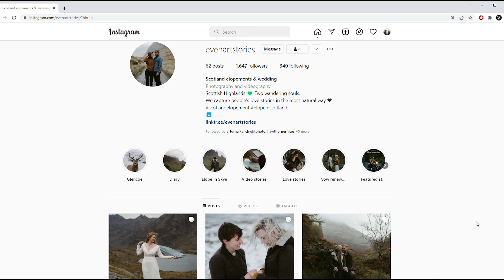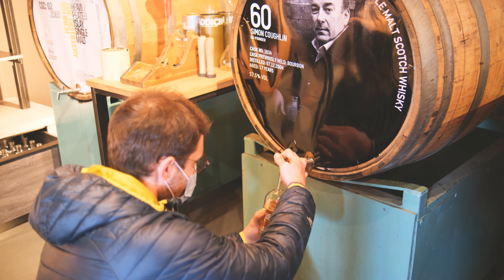ISLAY || Things to do on a short visit || 4K Drone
In today's vlog, we show you what to do on Islay if you're coming over for a short visit. We were joined by our good friends - Ewelina and Artur, two really cool creatives. Both have never been to Islay before but are frequent travelers to different parts of Scotland. On this trip, we only had three days to show them some of Islay's best spots and battle with the weather that's typical for this time of the year.

If you are planning a trip to Islay, we would recommend at least a week but this is a good wee guide if you're here for a short time. We also stay at Bruichladdich so mostly focused on that side of the island.

00:00 - 01:49 - Intro
01:50 - 02:04 - Picking our friends up
02:05 - 03:10 - Co-Op in Bowmore
03:11 - 03:21 - Drive via Port Charlotte
03:22 - 03:52 - Port Wemyss
03:53 - 03:58 - Portnahaven
03:59 - 04:22 - Currie Sands
04:23 - 04:30 - Day 2
04:31 - 05:22 - Machir Bay
05:23 - 05:37 - Drive to Port Ellen
05:38 - 06:17 - Carraig Fhada
06:18 - 06:25 - Day 3
06:26 - 07:55 - Bruichladdich Distillery
07:56 - 09:47 - Saligo
09:48 - 10:51 - The Oa - American Monument
10:52 - 11:09 - The End
11:10 - 12:05 - Bloopers